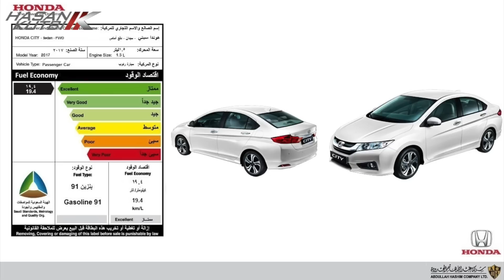افضل سيارات هوندا في صرفية البنزين حسن كتبي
ياسادة ياكرام اسمحوا لي ان اهديكم افضل سيارات هوندا في صرفية البنزين   حسن كتبي
لاسئلتكم الرجاء شرفوني علي حسابي في تويتر

 Best Fuel Consumption Honda Cars  in GCC by Hasan Kutbi